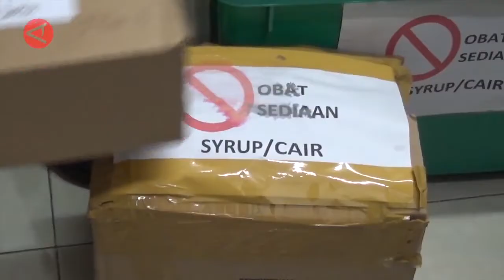PETUGAS GABUNGAN DI ACEH BARAT SIDAK SEJUMLAH APOTIK